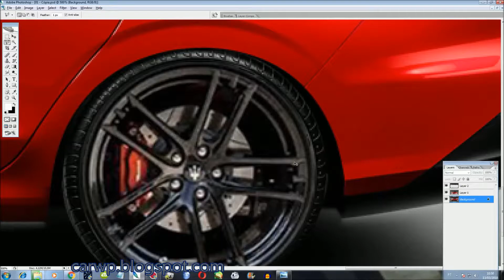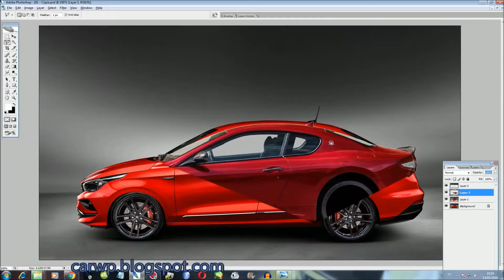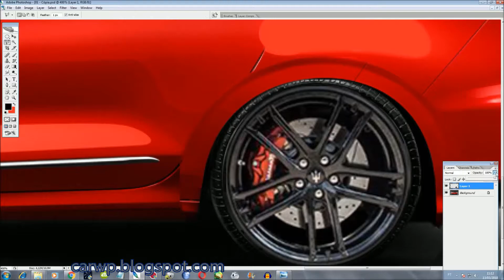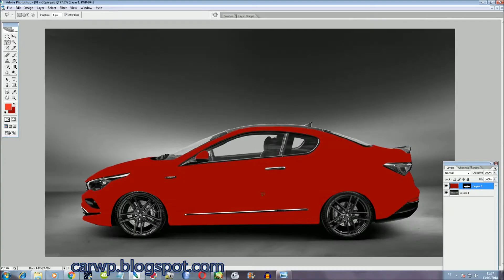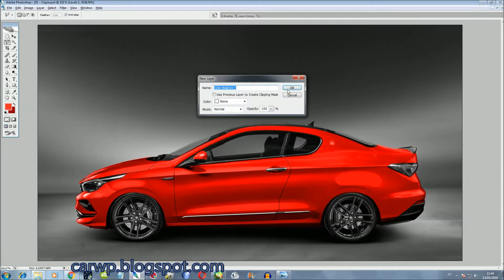2 portas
Novo Canal COMPARA CARROS AJUDE O CANAL Deus te abençoe!